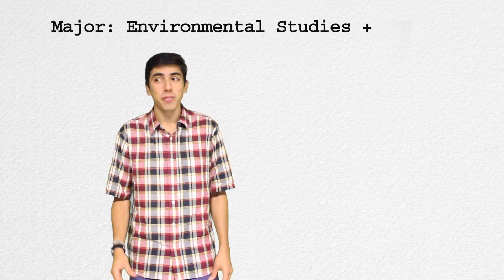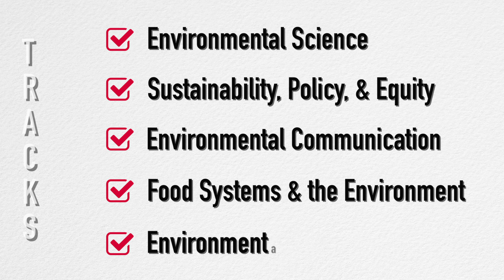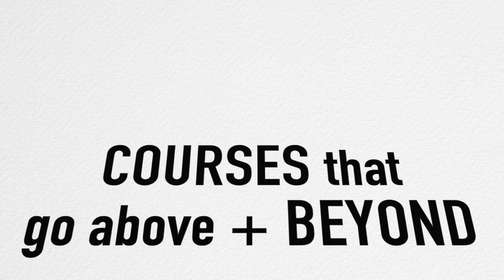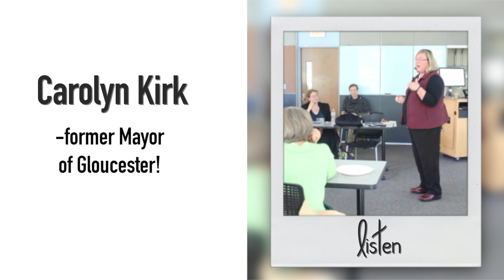A year in an Environmental Studies student's life at Tufts University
This video is meant to offer a sneak preview of what it is like to major in Environmental Studies at Tufts University. While the student in the video is co-majoring in Biology, our students can co-major in 25 different disciplines. For more information about our program visit go.tufts.edu/ENVS